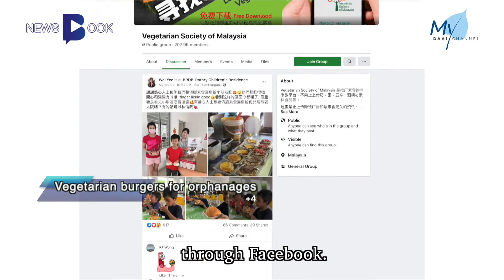20210319【Newsbook】Vegetarian Burgers for Orphanages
The Covid-19 pandemic has impacted all walks of life. Many companies retrenched staff in order to sustain. 28-year-old Mok Wei Yee, who was in the public relations industry, also lost her job due to the pandemic, but that eventually led her closer to her dream of running a cafe. With her family’s encouragement, she entered the F&B industry, renting a stall to sell vegetarian burgers. Apart from promoting vegetarianism, she’s also contributing to charitable causes.